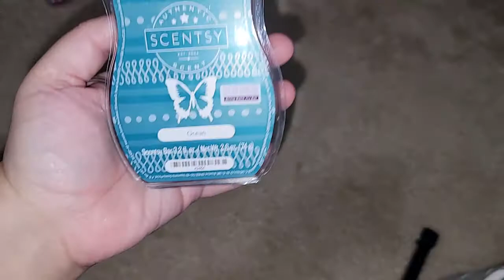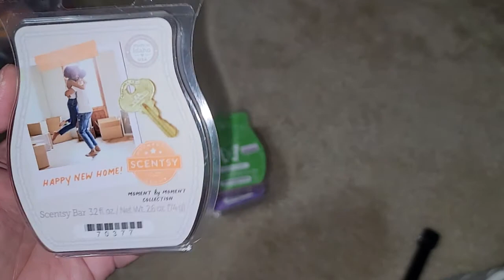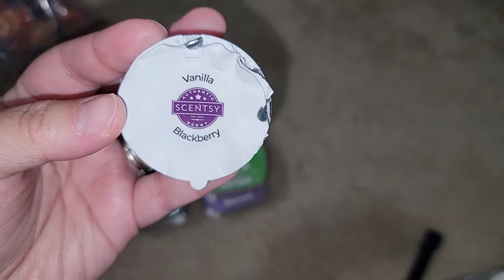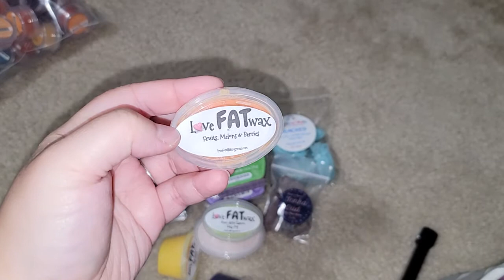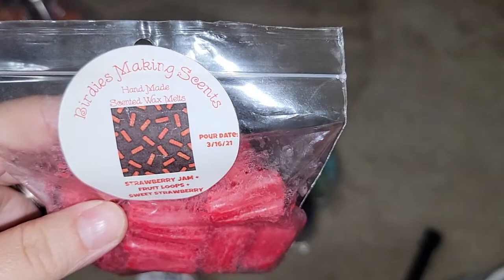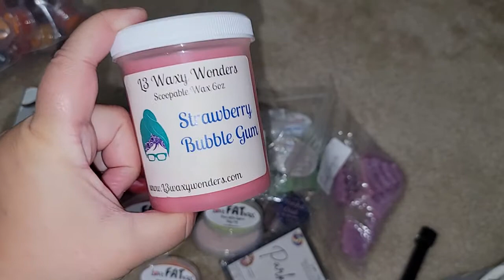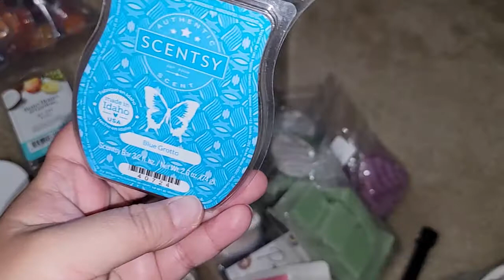WHATS IN MY MELTING BASKET THIS WEEK/VENDOR AND SCENTSY WAX WITH MOMOF4NICOLE